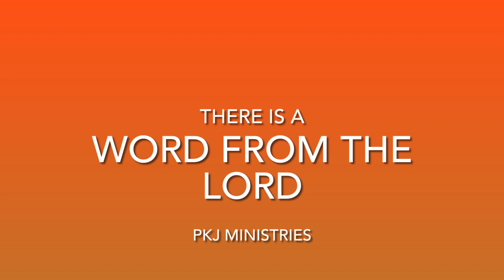Join me in WORSHIP on the road….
Special invitation to worship with me this Friday October 13th at 7:30pm .